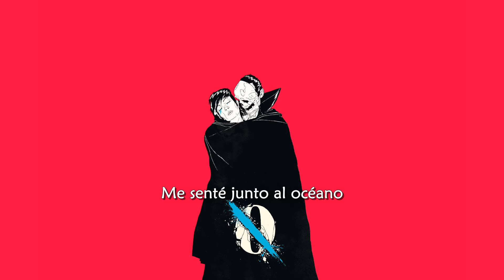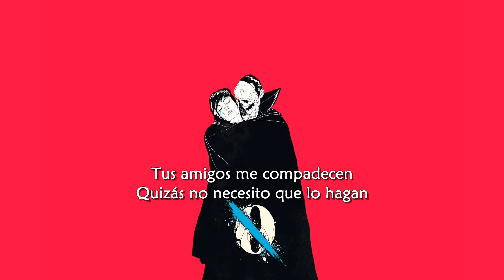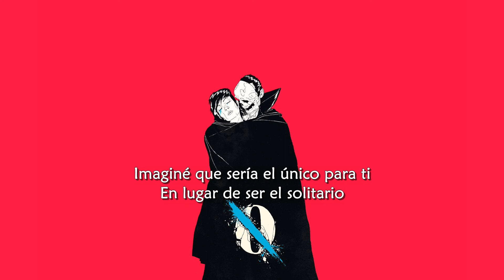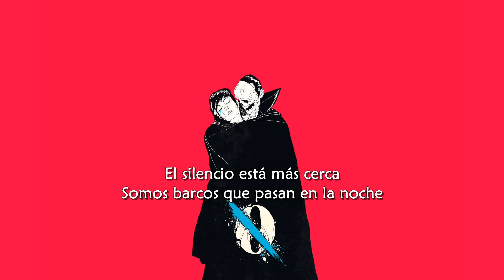"I Sat by the Ocean" - Queens of the Stone Age [Subtitulado]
Segundo sencillo del álbum "...Like Clockwork" (2013).

I sat by the ocean and drank a potion, baby, to erase you
Face down in the Boulevard, yet I couldn't face you
There ain’t no use in crying
It doesn't change anything, so baby, what good does it do?
Your friends, they all sympathize
Maybe, I don’t need them to

Imagined I'd be your one and only
Instead I'm the lonely one
You, me and a lie
Silence is closer, we’re passing ships in the night

There’s nowhere to run away, said
"Boy, if you want love, you’ll have to go and find it with someone new
Do you know who you really are?
Are you sure it’s really you?"
Lies are a funny thing
They slip through your fingertips
Because they never happened to you
Time wounds all the heals as we fade out of view

Into the light, left with nowhere to hide

Closer and closer, we’re crashing ships in the night